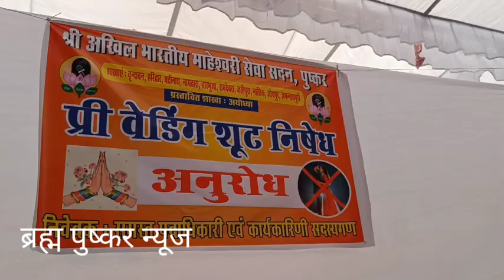प्री वेडिंग पर रोक लगेगी माहेश्वरी समाज में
माहेश्वरी सेवा सदन की प्रबंध कार्यकारणी ने प्री वेंडिग पर रोक लगाने के के लिए खुले मंच पर चर्चा। प्री वेडिंग करने वालो के शादी में शरीक नही होंगे। प्रबंध कार्यकारणी के लोग।